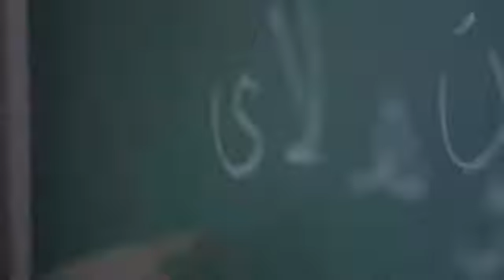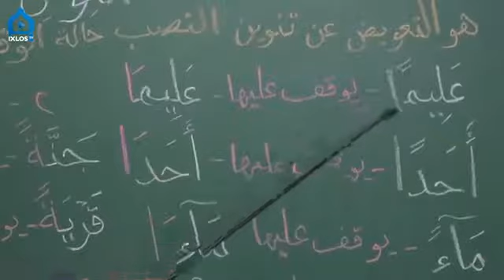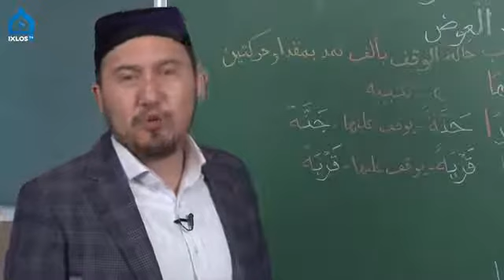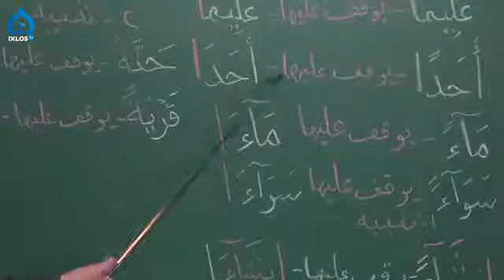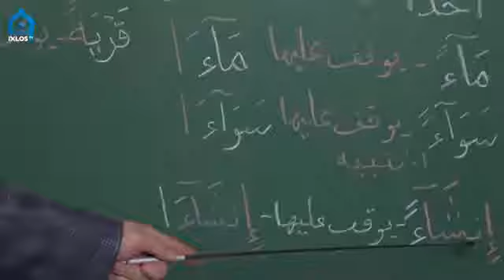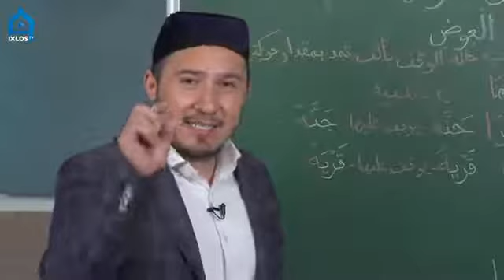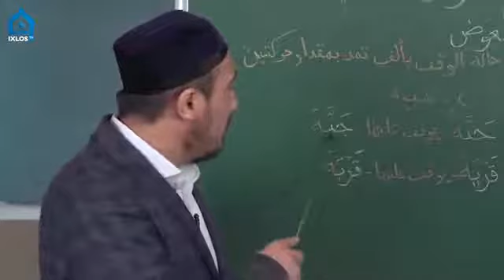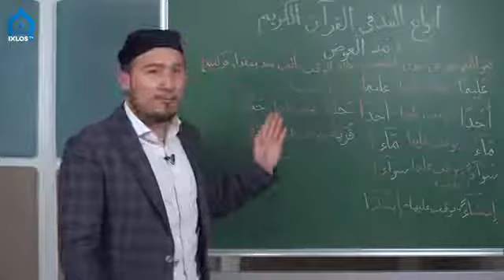Tajvid darslari [16#] "Evaz madi"